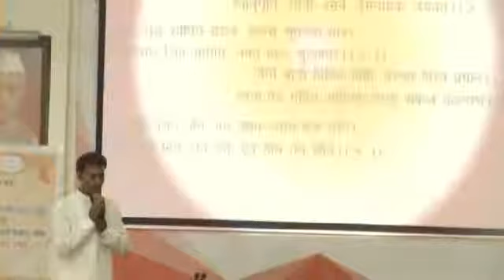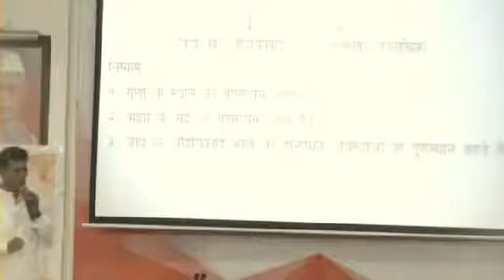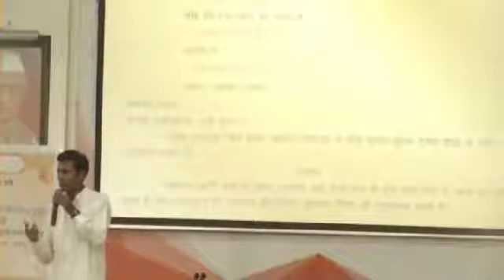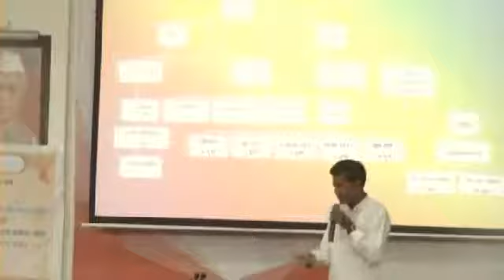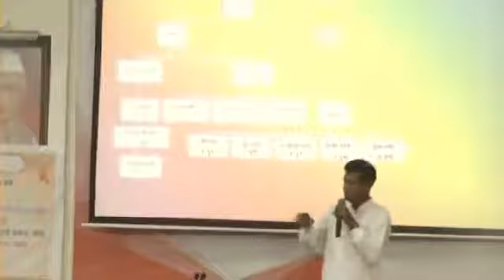(जयपुर, 41वां शिविर, 2018) विषय :- गुणस्थान चर्चा, कक्षा - 3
स्थान :- जयपुर (राज.) ( 41 वां शिविर), अगस्त, 2018